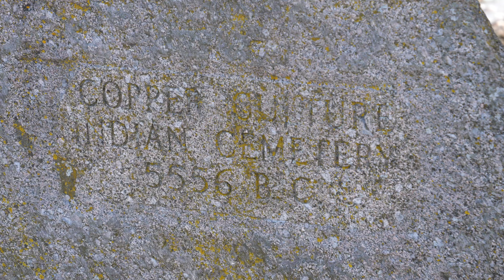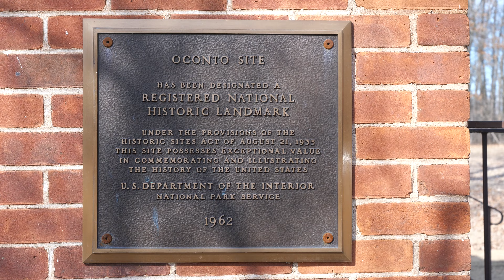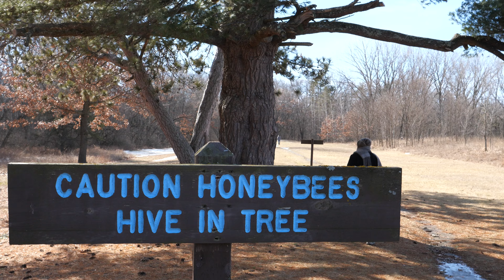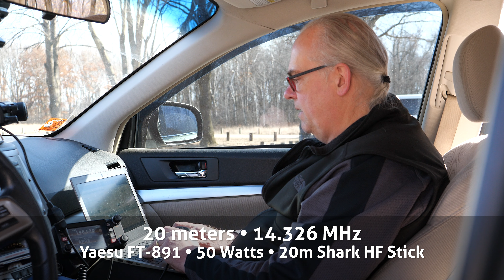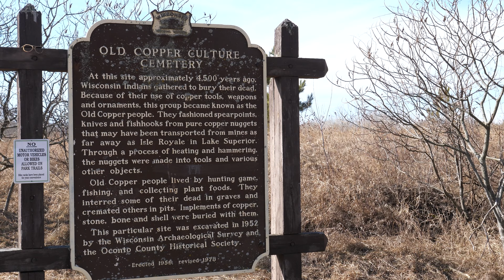Ancient history on the air: Copper Culture State Park POTA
It's road trip Sunday and we head towards Northeastern Wisconsin to put Copper Culture State Park (POTA K-1445) on the air. Find out why this park has a connection that goes back 7,500 years.

I do return QSL, if you made a contact with me and would like a QSL, please send me one. Return postage not necessary, but always appreciated. As they say, KB9VBR is 'good in the book.'

00:00 Introduction
00:48  Old Copper Culture
02:23 Copper Culture State Park
03:18 20 meter activation of K-1445
05:54 15 meter activation of Copper Culture State Park
10:34 Activation recap